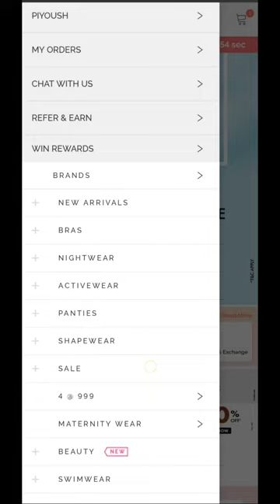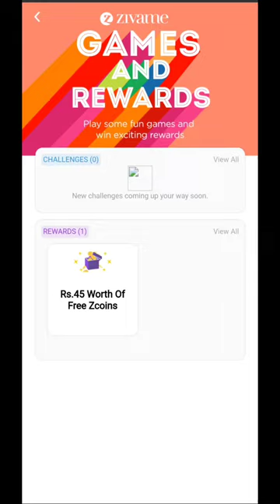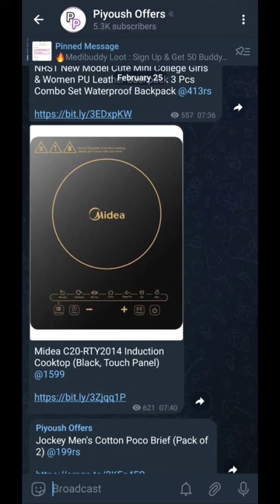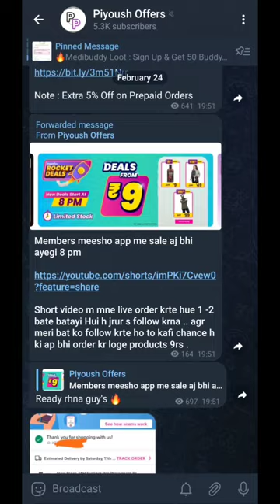Zivame Free shopping New offer | Zivame Spin the wheel Offer | Zivame free ZCoins offer